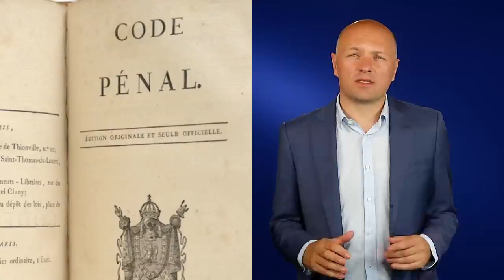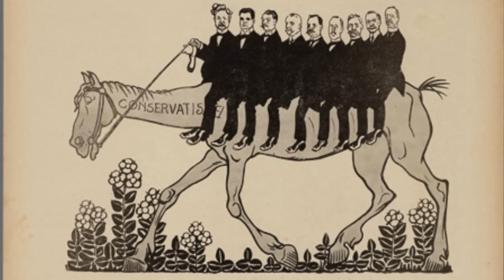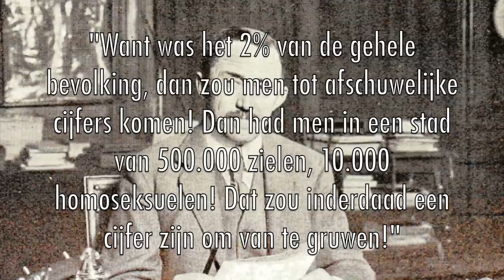"Homoseksualiteit, een gruwel" (Vrije Lezing #70)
Nu worden hetero's en homo's voor de wet gelijk behandeld, maar ooit kregen homo's in Nederland de doodstraf. Hoewel de gelijke behandeling nu als 'verworvenheid' wordt gezien, blijken dit soort rechten nooit vanzelfsprekend. In Nederland werd nog niet eens zo lang geleden 'verworven' gelijke behandeling van homo's en lesbiennes teruggedraaid. Boris van der Ham duikt in de (recente) geschiedenis.

Sinds 1 januari 2010 publiceerde Boris van der Ham tot september 2012 vrijwel wekelijks 'vrijzinnige lezingen' of 'vrije lezingen'. Sinds mei 2016 zijn de 'Vrije Lezingen' (zowel in het nederlands, als het engels) weer in de lucht.